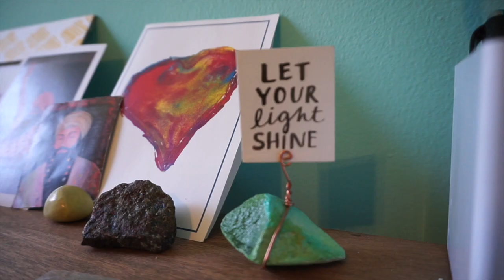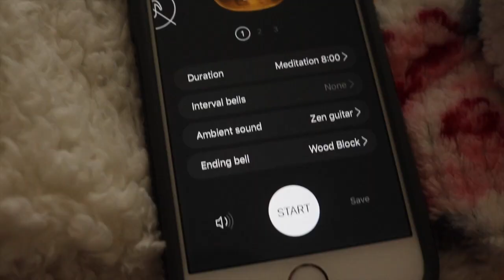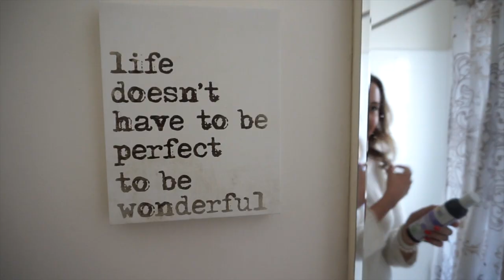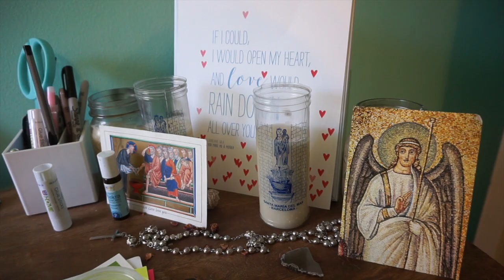How to Meditate with Cassandra Bodzak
How to Meditate with Kundalini meditation teacher Cassandra Bodzak. Cassandra explains how to meditate, the basics of mediation, how long you should meditate, the benefits of mediation, and shares her personal mediation routine. Hope you enjoy!